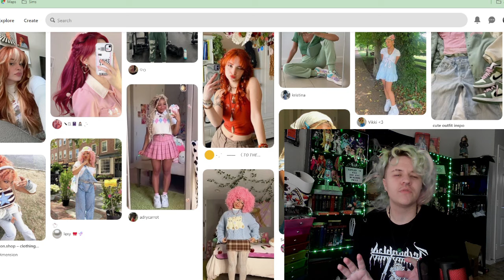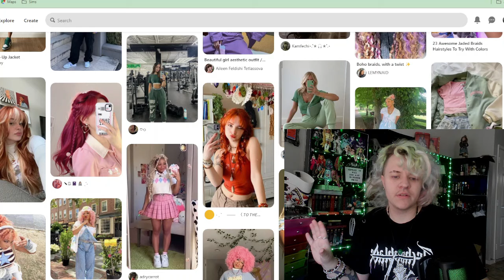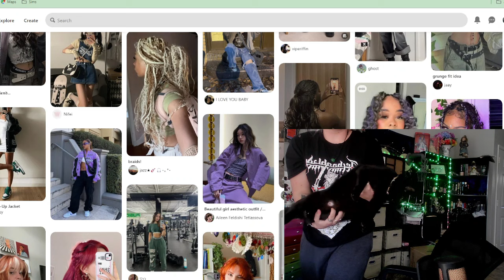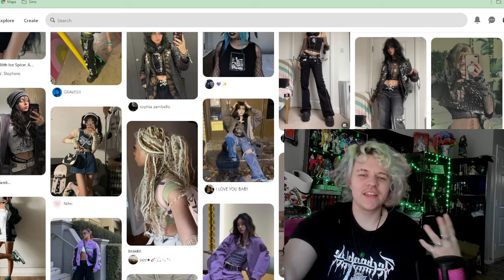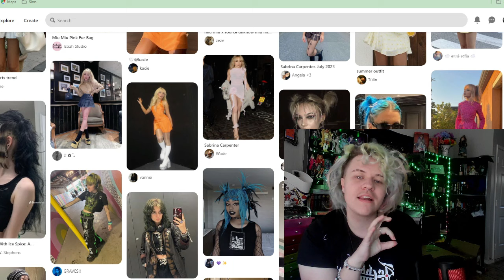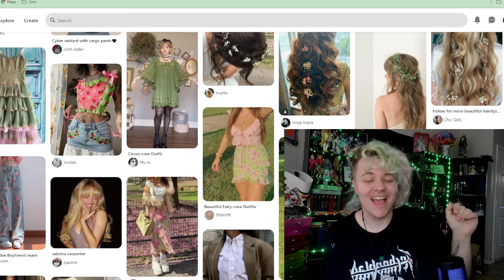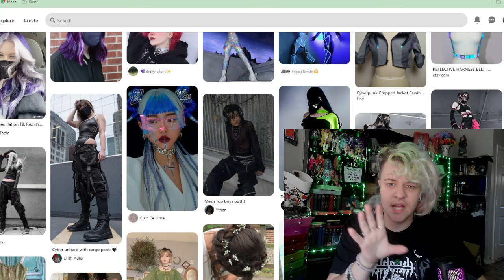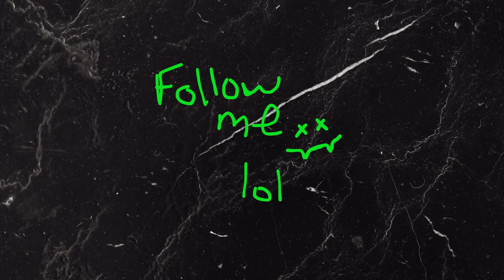Redesign Winx Club because the girlies deserve better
The reboot concept art trailer dropped for Winx Club and the outfits are. definitely clothes.